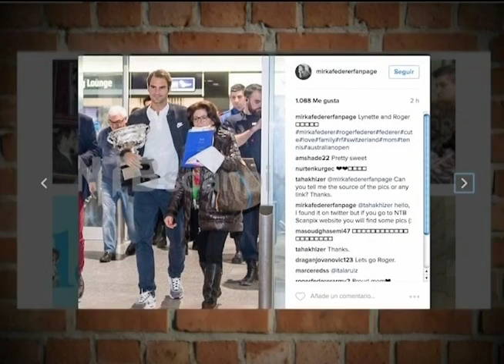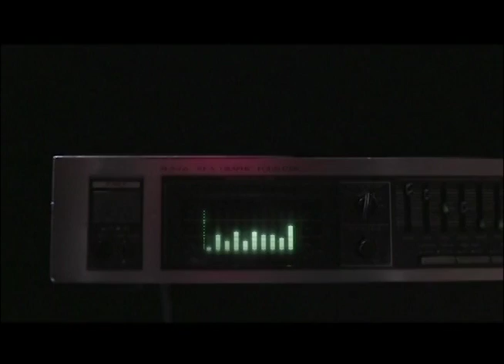MALAS COMPAÑIAS CAP 159 B1 VIVE